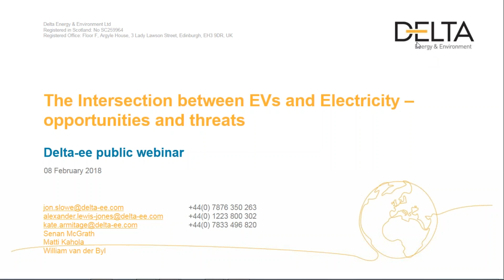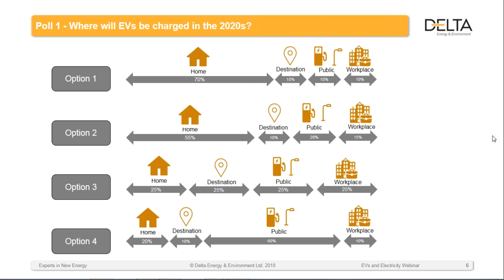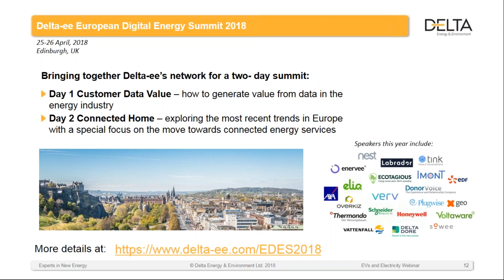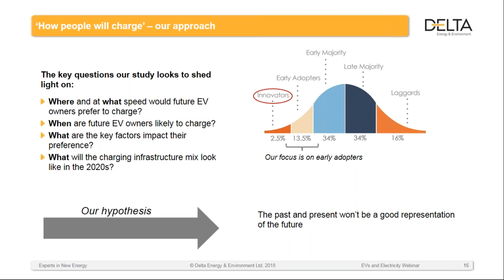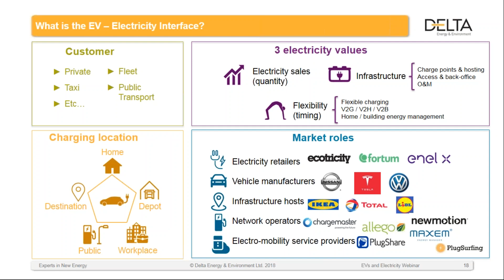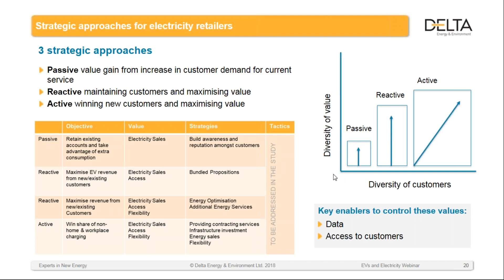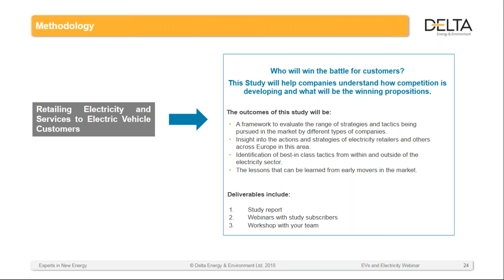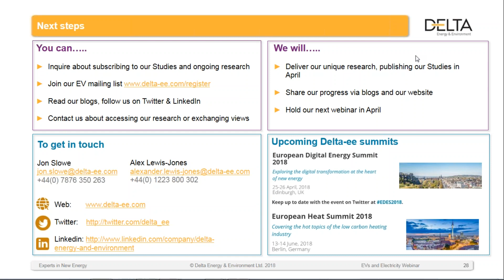The intersection between EVs and Electricity – opportunities and threats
The upcoming take-off of EVs will bring big opportunities to create value at the intersection between EVs and electricity. For example, electricity retailers can sell more electricity; EVs can provide flexibility at a time when demand-side flexibility is becoming a more central part of electricity systems; and billions will be invested in EV charging infrastructure and back-office services. But threats loom as well. What types of companies will develop the winning customer propositions and business models? Who will capture which opportunities? And there are many, many uncertainties. For example, how and where will EVs be charged? From at home trickle charging through to ultra-fast charging at petrol station forecourts.

In this webinar Delta-ee will frame these key questions, sharing early insights from Delta-ee’s new research on the intersection between EVs and electricity.